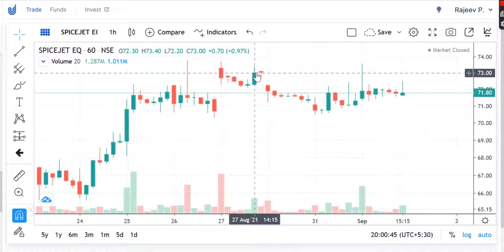Prediction, SPICEJET Share Review, SPICEJET Share Price Today, SPICEJ